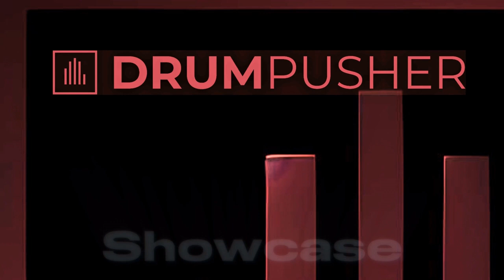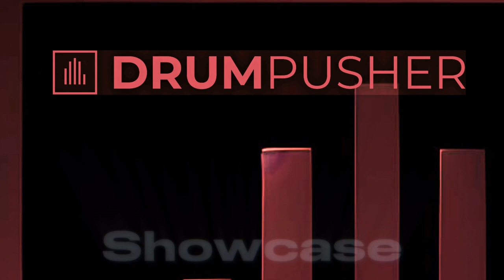DJ Die - Autumn